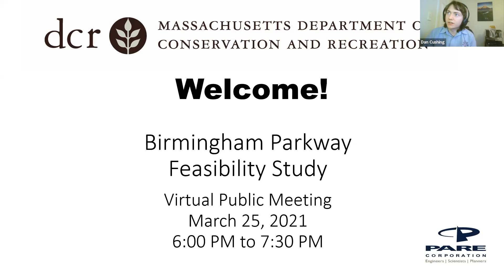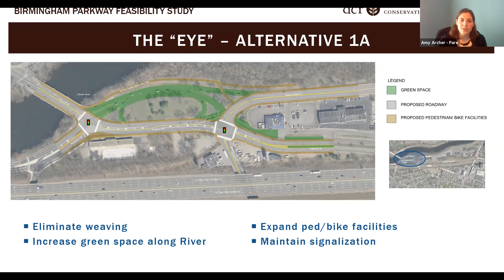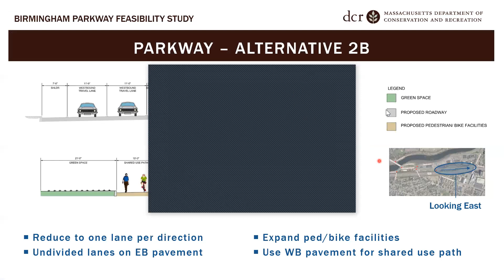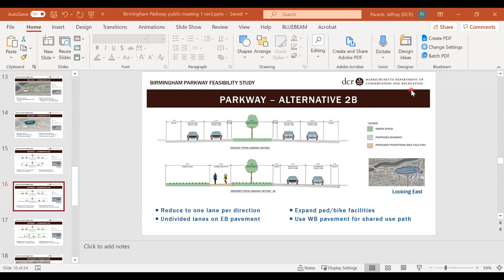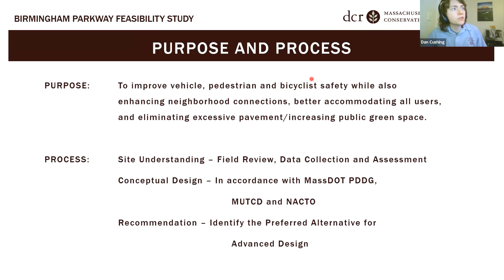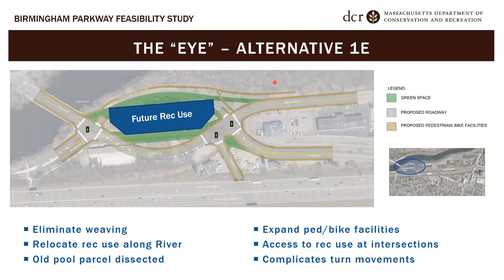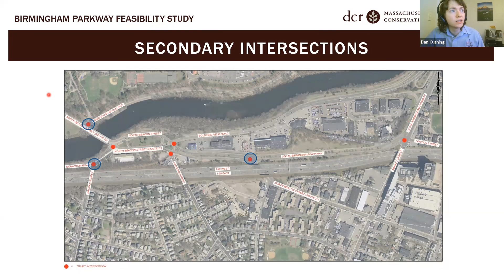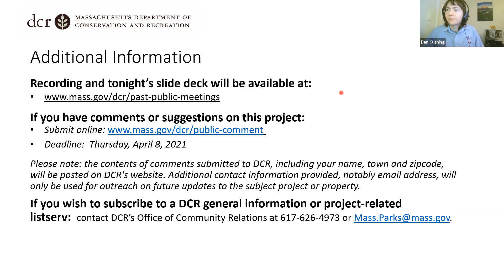Birmingham Parkway​ Feasibility Study​ - 03.25.21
At this public meeting, DCR will present conceptual designs for the North Beacon Street and Birmingham Parkway corridor, between the Charles River and Market Street and including the rotary, with the objective of creating new access to the reservation, improving traffic safety, and reclaiming park land.